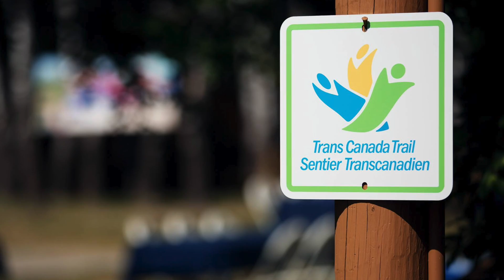Tctrail Earth Day 2016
The Trans Canada Trail is a not-for-profit organization, created in 1992. The Great Trail is a place to stand and reflect, a place for discovery. It’s a place that inspires respect. It’s common ground that gives birth to new dreams and new possibilities.
It is Canada’s national Trail.

Le sentier Transcanadien est un organisme sans but lucratif créé en 1992. Le Grand Sentier est un lieu de réflexion, d’exploration et de découverte. Un lieu qui inspire le respect. Un lieu commun qui voit naître de nouveaux rêves et de nouvelles possibilités.
Il est le sentier national du Canada.